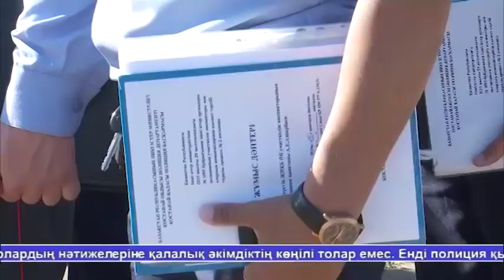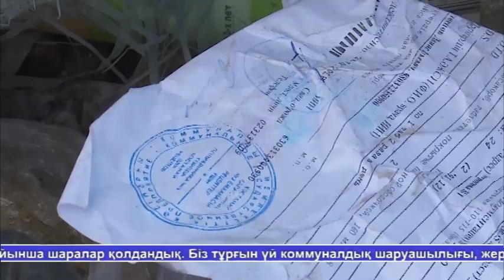Жаналыктар 20.06.19 1 часть